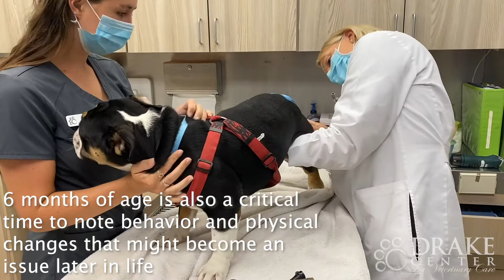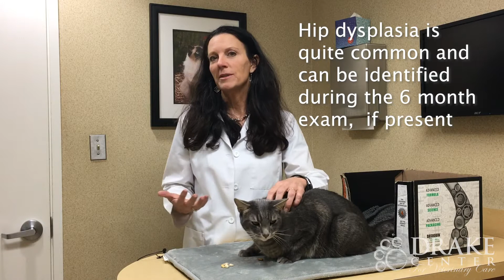6 Month Puppy Exam at The Drake Center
Puppies grow up so fast! There are many aspects to raising a puppy and The Drake Center is here to help guide you through every step of the way.

Dr. Michele Drake offers some vet advice on how important it is to get your puppy in for their 6 month puppy exam. She discusses all the health topics and what to expect during your pup's vet visit.